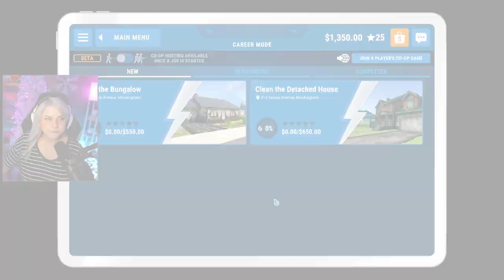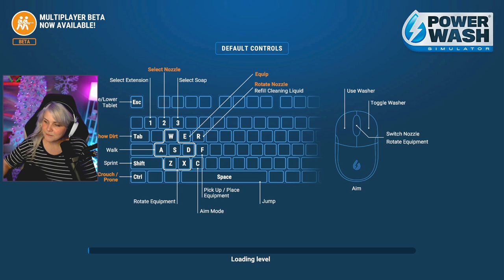cozy powerwashing simulator (pt. 2)